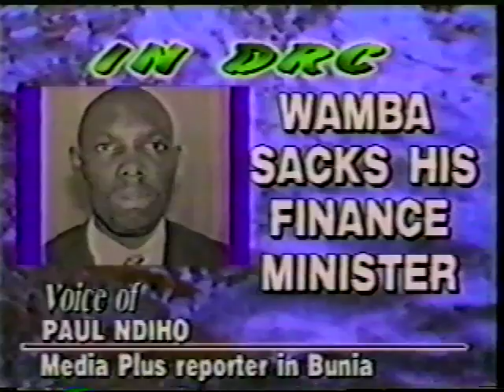Paul Ndiho on Child Soldiers in Africa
Young Boys and girls with Ak-47 guns